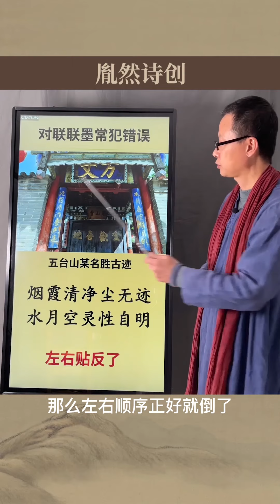文化监理师：中国大陆改革开放以后和尚师父写的对联至少一半以上质量堪忧！寺庙问题对联6（2022年4月29日 - 胤然诗创文话短视频第47期）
文化监理师：中国大陆改革开放以后和尚师父写的对联至少一半以上质量堪忧！寺庙问题对联6

虽然不是热点，却能穿越时间，经典，会走得更久、更远！胤然诗创文话。

【制作团队】：
出品：臻谛书院® | 诗创、朗诵：黄胤然 | 制作：臻雅堂®

黄胤然简介：
加籍文化学者、诗人，魁北克大学MPM，首部文化监理书《文化监理优化与创意》、《禅居的诗意》作者，诗装汉服、双喜诗婚礼服国家专利发明人，诗创、诗装、双章书法、胤然体歌词、写意音乐剧、文创监理、文创优化等理念首倡者。

研发并主讲：《格律诗词创作与鉴赏》《诗歌疗愈诗愈系》《文案、文创监理与优化》《当诗词遇见广告、服装、雅集、翻译、歌曲……》等系列课程。

监理出CCTV、湖南移动、小罐茶、农夫山泉、Cartier、Tiffany等中外知名机构甚至大陆官媒御用笔杆文案、广告语的漏洞、内伤和败笔。

转型文创前，曾拥有CIA(国际注册内部审计师)、CISA(国际信息系统审计师)、CISSP(国际注册信息系统安全师）、Master CIW Administrator（CIW管理大师）等国际知名认证。

微信：huangyinran001
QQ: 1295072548